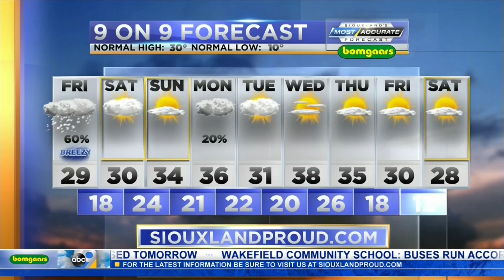Main Weather 5pm